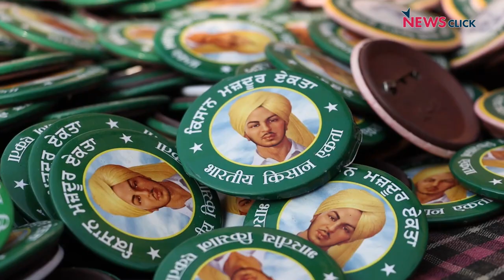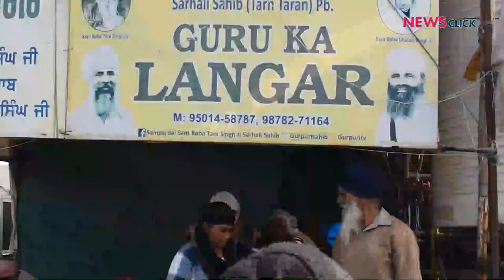किसान आंदोलन का एक साल: जश्न के साथ नई चुनौतियों के लिए तैयार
दिल्ली की सीमाओं पर किसान आंदोलन को आज एक साल पूरा हो गया। 26 नवंबर 2020 को शुरू हुआ यह आंदोलन आज अहम मोड़ पर है। पहली जीत के तौर पर यह आंदोलन तीनों कृषि क़ानूनों को वापस करा चुका है और अब दूसरी बड़ी मांग एमएसपी यानी न्यूनतम समर्थन मूल्य की लड़ाई के लिए डट गया है। आज संघर्ष के एक साल पूरा होने पर दिल्ली के तीनों बॉर्डर्स टिकरी, सिंघु और ग़ाज़ीपुर पर जश्न का माहौल रहा, लेकिन साथ ही आने वाली चुनौतियों से मुकाबले का संकल्प भी दिखा। किसानों के इन तीनों मोर्चों से न्यूज़क्लिक की ख़ास रिपोर्ट